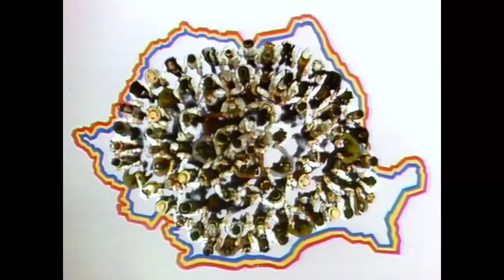Radu Jude Retrospective Trailer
Radu Jude is one of the most daring and important filmmakers to have emerged in Europe over the past decade, the heir to the probing, confrontational cinema of Godard and the late 60s new wave. In the first retrospective dedicated to Radu Jude in Canada, VIFF presents The Happiest Girl in the World, Everybody in Our Family, Aferim!,  Scarred Hearts,  “I Do Not Care If We Go Down in History as Barbarians”, Uppercase Print, and Bad Luck Banging, or Loony Porn, Romania’s submission for the Best Foreign Film Award at the Academy Awards.

"Radu Jude: Presenting Histories, Confronting Fascism" is screening at the VIFF Centre from November 26 to December 5.